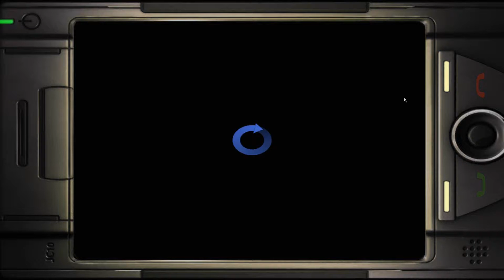Let's Play Legendary Episode 7 Taking Down The Golem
An awesome friend, Willboski, gifted me Legendary on Steam. Little did I know what I was getting into. Legendary is a fantasy FPS. The main character opens up Pandora's Box and unleashes mythological monsters on the city of New York. Come join me on this wild, sometimes B-Movie adventure.

Also, check out Willboski's channel! He's hilarious!